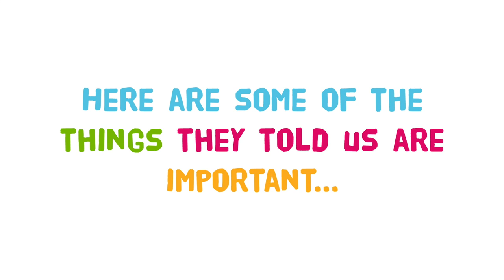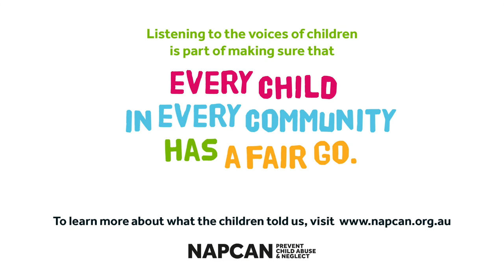National Child Protection Week 2021 - Children's Artwork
This National Child Protection Week NAPCAN invited children to create artworks about their communities.

Here are some of the things they told us are important...

Listening to the voices of children is part of making sure that every child in every community has a fair go.